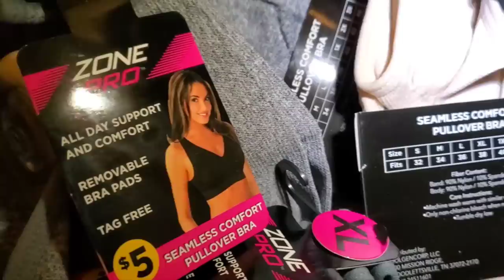Dumpster Diving: MASSIVE JACKPOT SA MGA T-SHIRTS, LEGGINGS, SPORTS BRA, HATS AT MARAMING PANG IBA😱💰💰